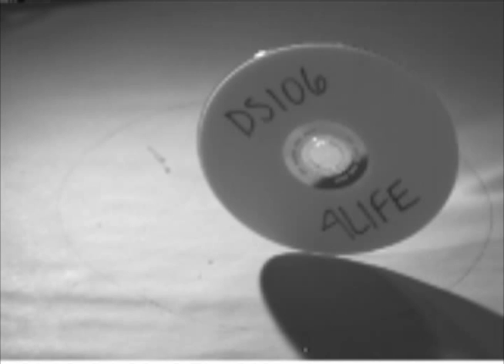The Daily Create - Object in Motion - Spinning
4life